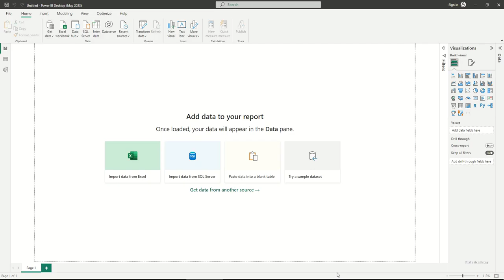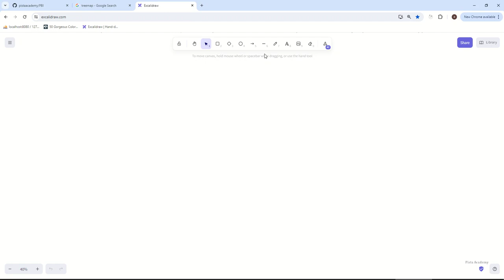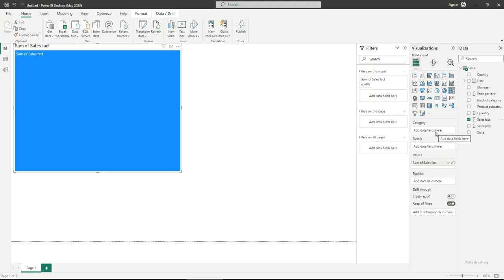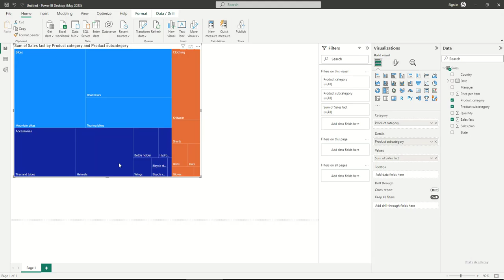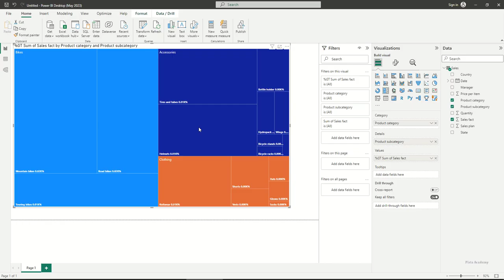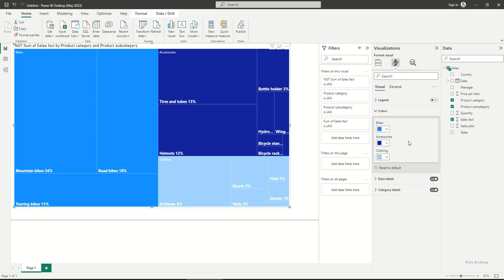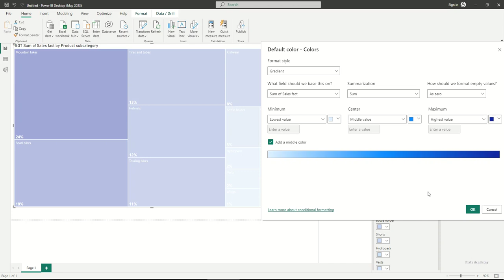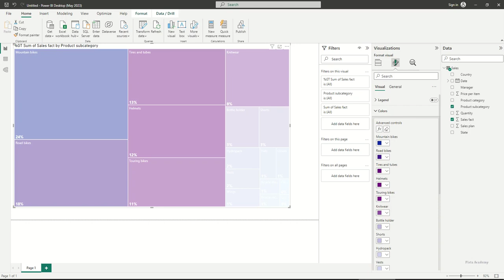Treemap - Part 1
این دوره برای افرادی که قصد آشنایی اولیه با نرم افزار Power Bi را دارند مناسب است. در این دوره انواع نمودارهای موجود در این نرم افزار و نحوه استفاده از آن آموزش داده می شود. نمودارهایی که در این دوره معرفی شده است عبارتند از :

1. Column and Bar Charts
2. Pie and Donut Chart
3. Treemap
4. Timeline Charts
5. Tables and Matrices
6. KPI Cards
7. Slicers and Filters
8. Funnel Chart
9. Map
10. Tornado Chart
11. Waterfall Chart
12. Bullet Chart
13. Gantt Chart
14. Sankey Chart